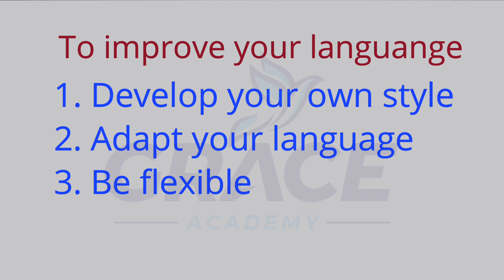OET WRITING INTRODUCTION..